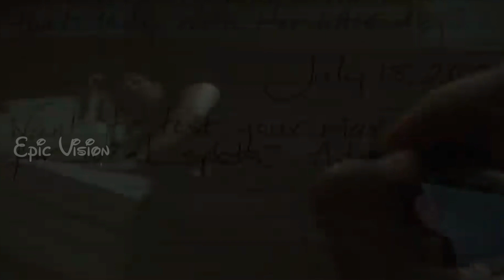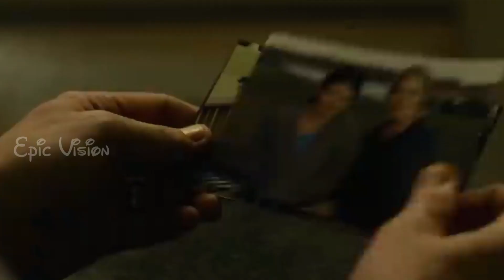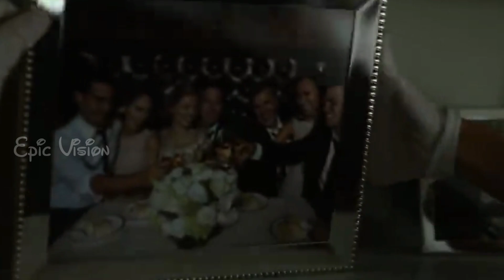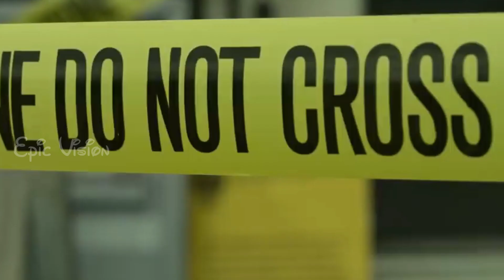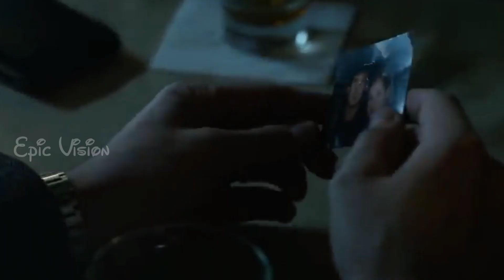மாயமான மனைவியின் சூழ்ச்சி | Epic Vision | Tamil Dubbed reviews& stories of movies | Voice Over Tamil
மாயமான மனைவியின் சூழ்ச்சி | Epic Vision | Tamil Dubbed reviews& stories of movies | Voice Over Tamil | Movie Explanation in Tamil | Tamil Dubbed Movies

Gone Girl is a 2014 American psychological thriller film directed by David Fincher and written by Gillian Flynn based on her 2012 novel of the same title.

Thanks.